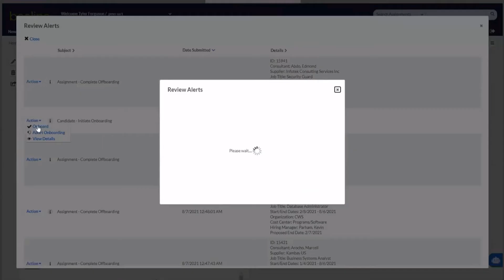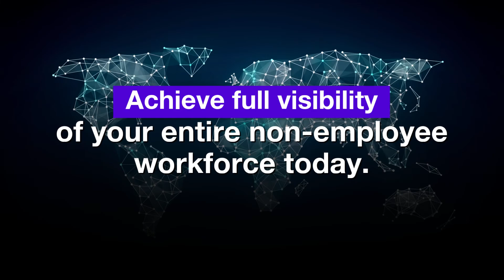Beeline: Resource Tracking